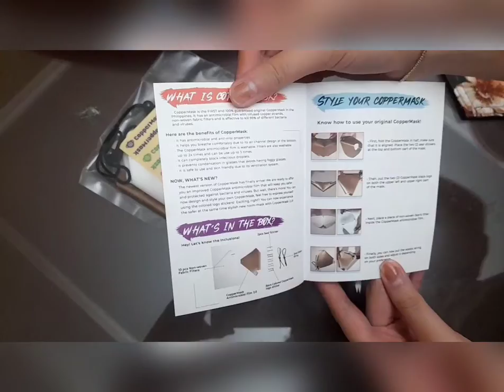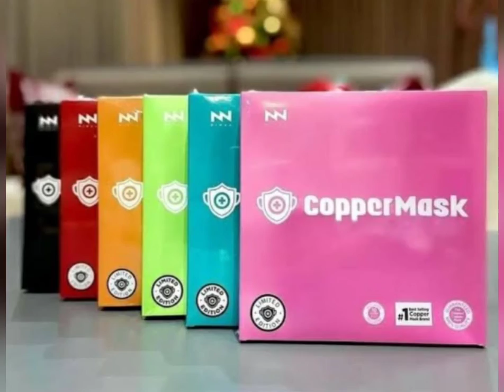Unboxing and How To Assemble Copper Mask 2.0 . (8D AUDIO)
1 – Wash/sanitise your hands before opening the packaging and remove the mask gently.
2 – Open the mask and feel for the metal bar, this is the top of the mask and is designed to fit around the bridge of the nose. The Copper Clothing label will be on the left side when wearing the mask

Step 1
FOLD THE COPPER MASK IN HALF MAKE SURE THAT ITS ALIGNED , PLACE THE TWO SEAL STICKERS AT THE TOP , AND BOTTOM PART OF THE MASK.

Step 2
THEN PUT THE TWO COPPER MASK LOGO ON BOTH THE UPPER LEFT AND UPPER RIGHT OF THE MASK.

Step 3
NEXT , PLACE A PIECE OF NON-WOVEN FABRIC FILTER INSIDE THE COPPER MASK ANTIMICROBIAL FILM

Step 4
AFTER THAT YOU CAN NOW PUT THE ELASTIC STRING ON BOTH SIDES AND ADJUST IT DEPENDING ON YOU PREFERENCE.

FINALLY , YOU CAN NOW DESIGN YOUR OWN COPPER MASK WITH THE CLASSIC STYLES

1. The Original
2. wild Cats
3. Army Style
4. CREATE YOUR OWN STYLE

LOVE MICHELLE